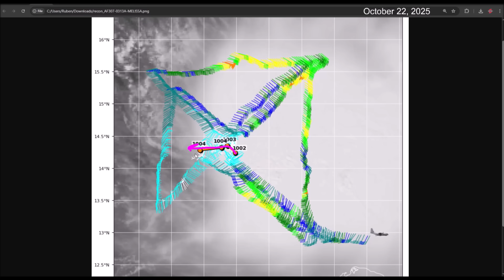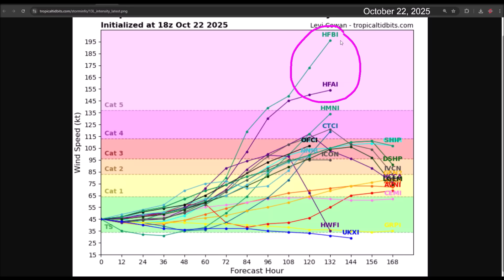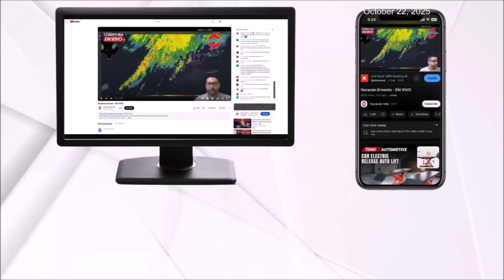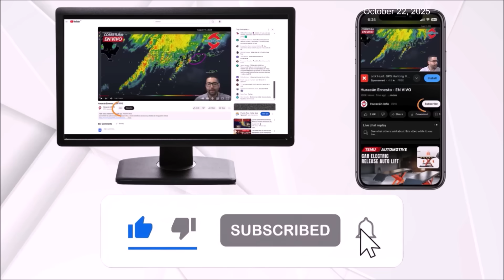Tropical Storm Melissa could become a Category 5 hurricane. Threatening Cuba and Jamaica.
Tropical Storm Melissa remains weak and is moving farther west than previously projected. Model trends continue to show a risk that it could rapidly strengthen into an intense hurricane near Jamaica.

In the long term, it could pose a threat to Cuba, the Bahamas, and the Turks and Caicos Islands. Interests in Nicaragua and Honduras should remain alert.

For the Dominican Republic and Haiti, several rainy days are expected with a risk of flooding and landslides.